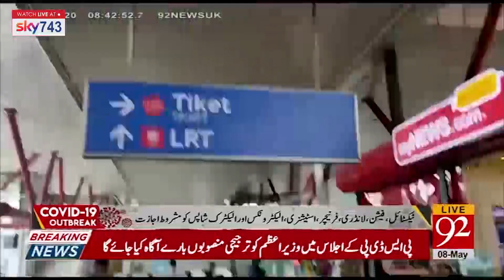fourth day of conditional relaxation of the lockdown in Malaysia to prevent coronavirus